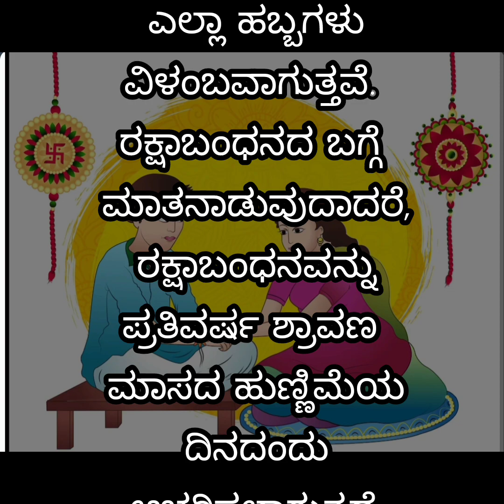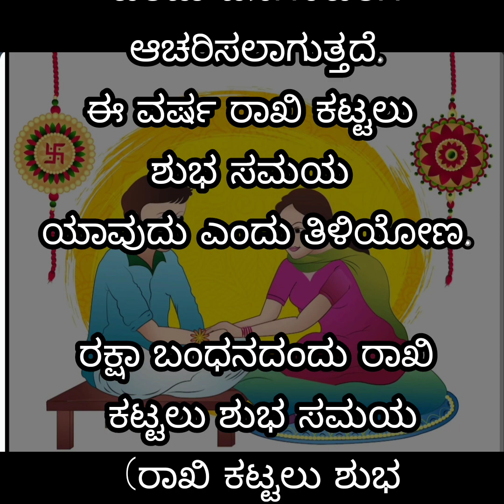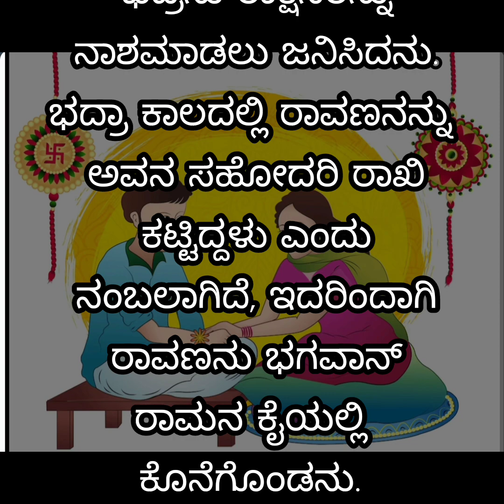ರಕ್ಷಾ ಬಂಧನ 2023 ಕಟ್ಟಲು ಸರಿಯಾದ ದಿನಾಂಕ ಮತ್ತು ಸರಿಯಾದ ಸಮಯ ಯಾವುದು